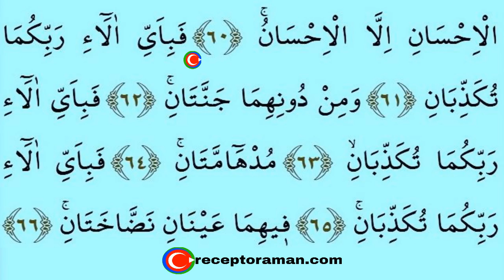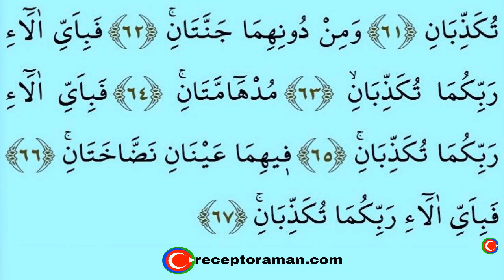En yavaş okuyuşla Kuran 532. sayfa tecvitli sayfa sayfa en yavaş hatim 27. cüz